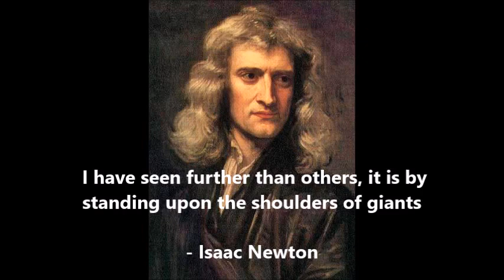5Quotes - Isaac Newton Quotes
More Isaac Newton

Here are some fantastic Isaac Newton quotes